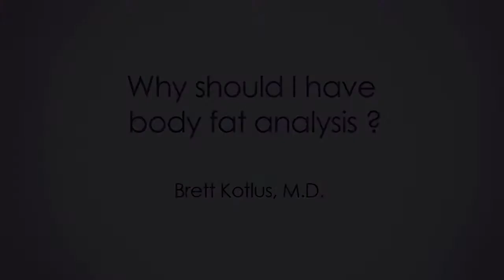Checking your body fat percentage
Dr. Kotlus details the body fat analysis machine and how it can be used in conjunction with body shaping to achieve weight reduction and improved contour.